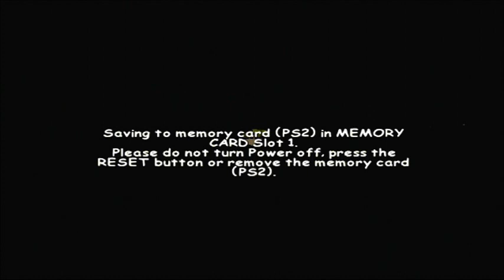Wacky Races (PS2): Ability Races with the Bosses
Professor Pat Pending, the Red Max and Dick Dastardly and Muttley play against each other for their abilities in Wacky Races Starring Dastardly & Muttley.